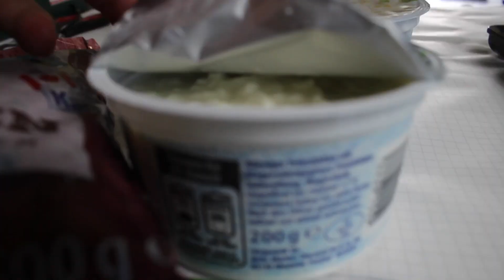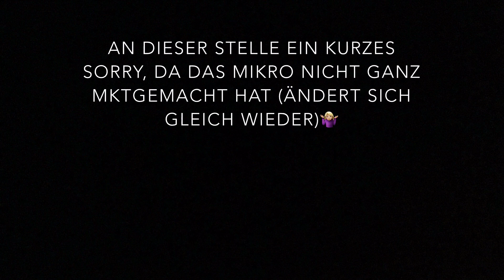Wir ernähren uns 1 Tag wie THE FRANKLIN!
Danke an @The Franklin , dass du uns deinen Ernährungsplan für einen Tag geschickt hast. Es war echt super interessant, auch mal neue Sachen auszuprobieren.😜

Postadresse:

Firma Heil
Raschwitzerstraße 15
04416 Markkleeberg

Schickt uns gerne Paket oder Briefe zu, die wir dann in einem unserer Videos öffnen :D Das ist NICHT unsere Adresse von unserem zu Hause!💓

Unsere Videoequipment:

Bei den Links erhalten wir im Falle eines Kaufes eine Provision. Für euch wird das gekauft Produkt natürlich nicht teuerer als sonst. Es hätte Vorteile für uns und keinen Nachteil für euch. Ihr könnt aber selbst entscheiden, ob ihr es über den Link kauft.😊